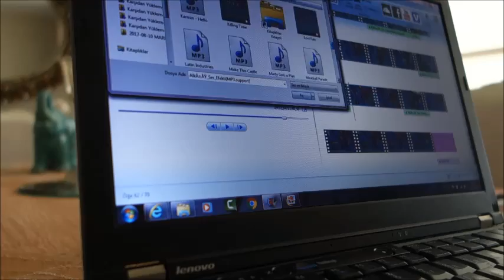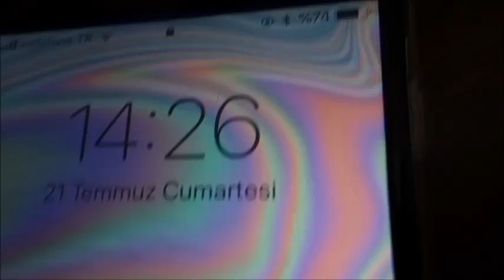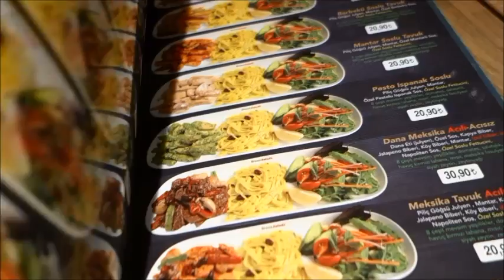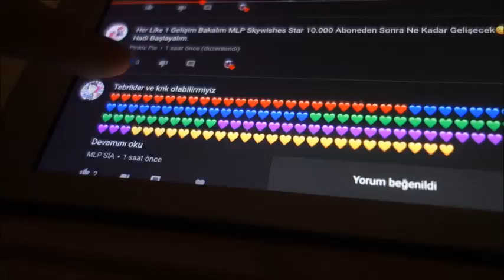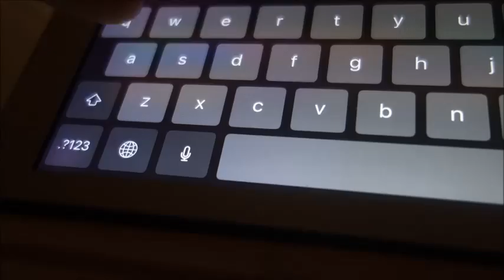VLOG Yaz tatili vlog 2